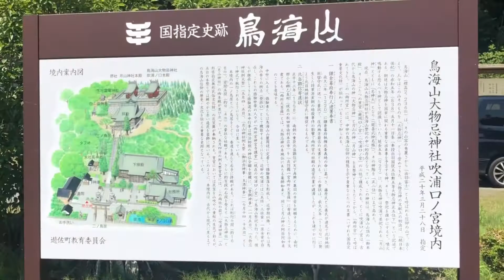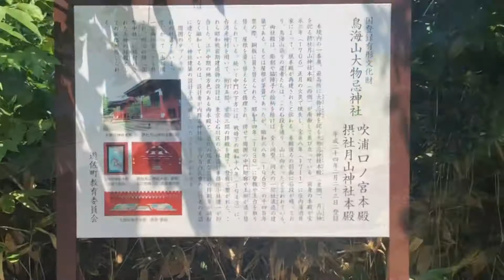日本百名山・鳥海山のふもとにある強力な浄化力を持つパワースポット。出羽國一之宮。吹浦口之宮。【日本全国／聖地巡り147】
〇説明

鳥海山大物忌神社（ちょうかいさんおおものいみじんじゃ）は、山形県飽海郡遊佐町にある神社です。出羽國一之宮。

鳥海山頂の本社と、麓の吹浦（ふくら）と蕨岡の2か所の口之宮（里宮）の総称として大物忌神社と称しています。出羽富士、鳥海富士とも呼ばれる鳥海山を神体山としています。当社は鳥海山の山岳信仰の中心を担ってきており、平成20年（2008年）3月28日に神社境内が国の史跡へ指定されています。

創祀は欽明天皇二十五年（1400年以上前）の御代と伝えられています。鳥海山に噴火などの異変が起こると朝廷から奉幣があり鎮祭が行われました。

〇祭神
・大物忌大神
主祭神。記紀には登場しない神で、謎が多く、『神祗志料』や『大日本国一宮記』では、大物忌大神と倉稲魂命が同一視されています。
・豊受姫命
・月読命 - 吹浦口之宮で祀られています。

鳥海山は、古代には国家の守護神として、また古代末期からは出羽国における山岳信仰の中心として現在の山形県庄内地方や秋田県由利郡および横手盆地の諸地域など周辺一帯の崇敬を集め、特に近世以降は農耕神として信仰されてきました。

〇御利益

五穀豊穣・海上安全・厄除開運・農業・漁業・衣食住の諸産業・開運招福・厄除けなど。

・主祭神は大物忌神（おおものいみのかみ）で、外敵を防ぐ、民を守る、邪気を払う、邪に歪んだ心を正すなどのご利益で知られるパワースポットです。

・吹浦口之宮：山形県飽海郡遊佐町大字吹浦字布倉1
　鉄道
　　最寄駅：JR羽越本線吹浦駅から北へ車で約2分（450 m）